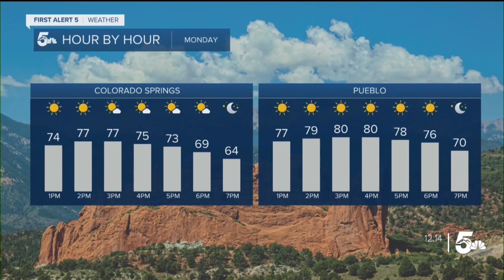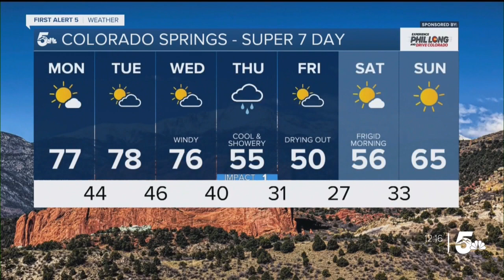Dry air in place this Monday afternoon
It's going to be a warm start to the week.